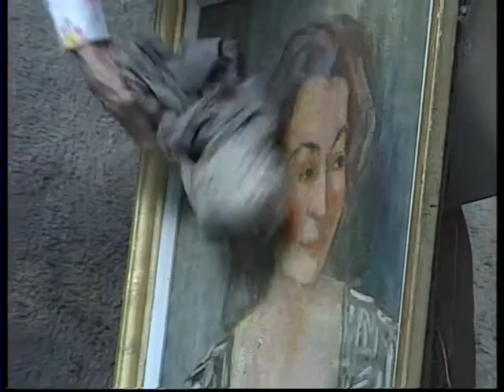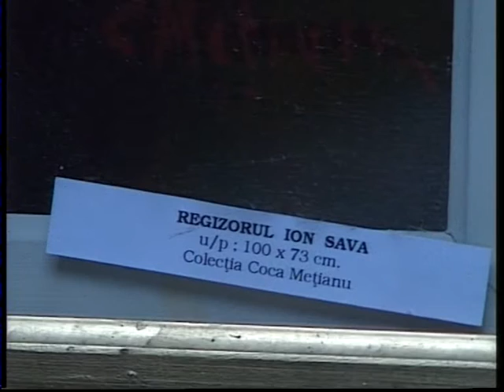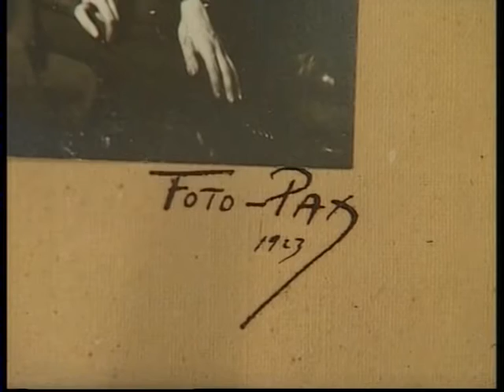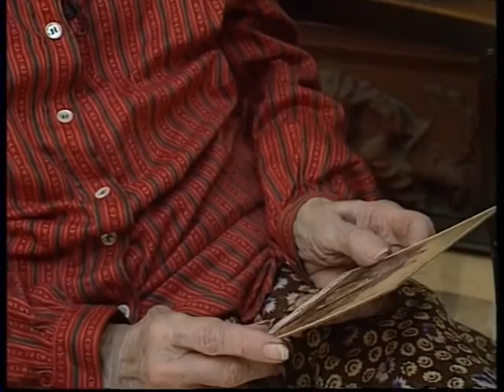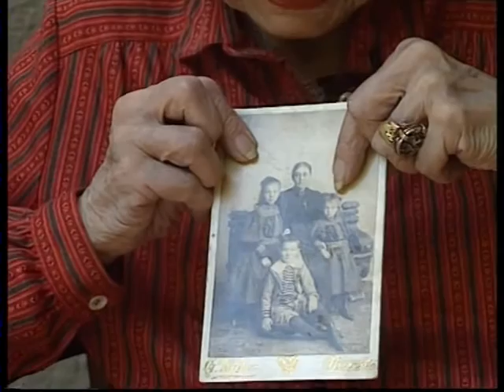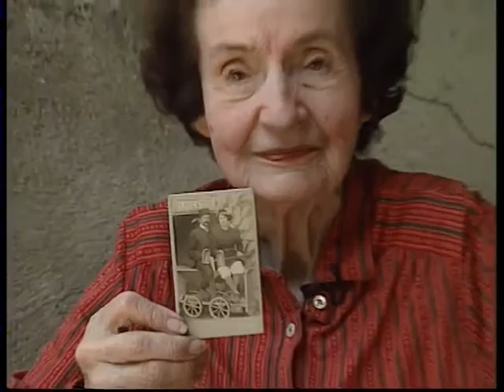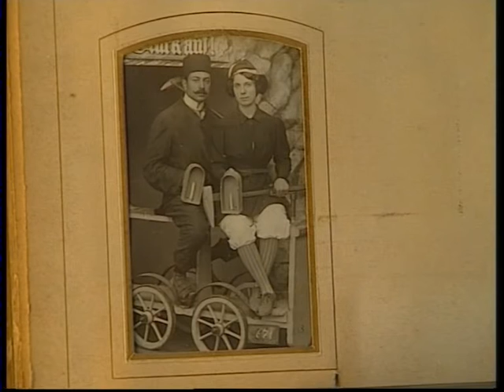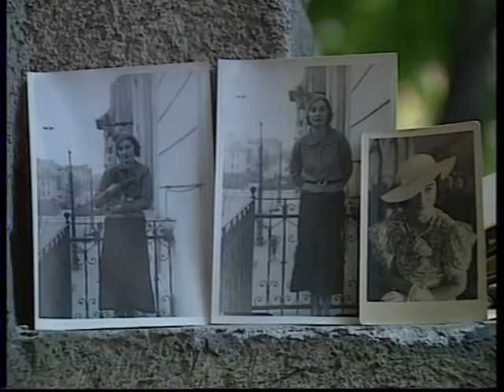METIANU ELENA VENERA ECATERINA, COCA METIANU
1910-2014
ELENA VENERA ECATERINA METIANU, casatorita Necula,  absolventa ACADEMIA DE ARTE FRUMOASE BUCURESTI, prof CAMIL RESSU, THEODOR PALLADY, LUCIAN GRIGORESCU, 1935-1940. EXPOZITII  NUMEROASE, ULTIMA 2002 palatul parlamentului; colectionata  in Romania,SUA, ISRAEL, GERMANIA, CANADA, JAPONIA, FRANTA.
      Articole critice de c OPRESCU, ION FRUNZETTI,IONEL JIANU, PETRU COMARNESCU,OLGA GRECEANU,LUCIA DEMETRIAD BALACESCU, AMALIA PAVEL, MIRCEA DEAC, ION VLASIU, M R PARASCHIVESCU,CRISTINA ANGHELESCU, ADRIAN SILVAN IONESCU, DAN GRIGORESCU ETC